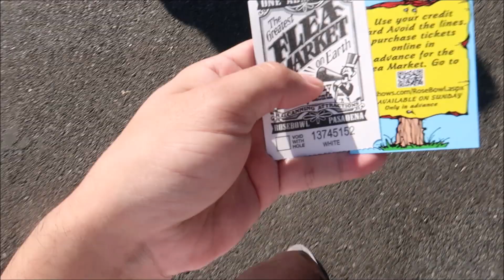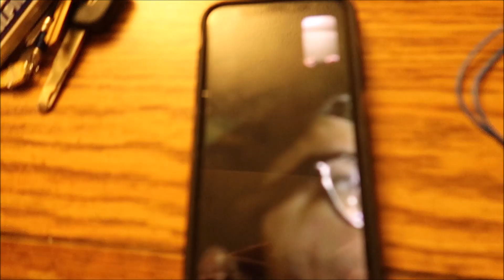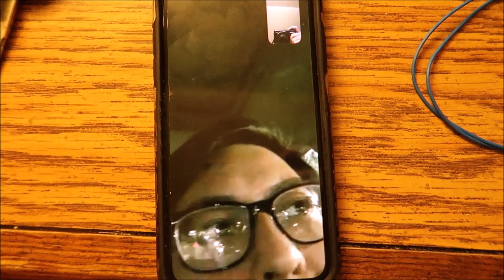I SKATED MY CAR and THIS HAPPENED...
I skated my car, skated a lot of parks, hung out with friends from Japan, and went to the Rose Bowl Flea Market!  Thanks yo!